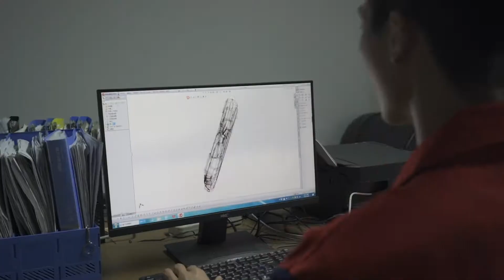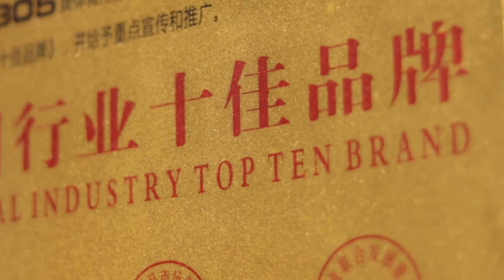SBA 305 | Chinese Basketball Manufacturing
A promotional video for a basketball goods manufacturing company in Taizhou, China.